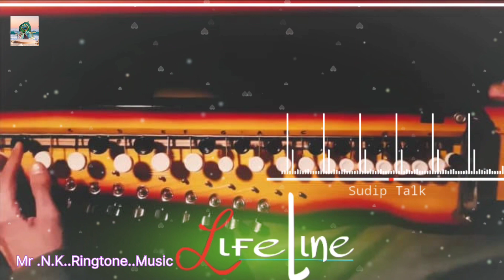Gujarati benjo (benjo music)N K Music 🎶 (videoshow ) 🎵🎵 Ringtone Music 🎵🎵🎶 Video 📸